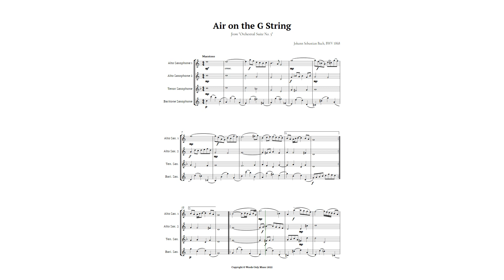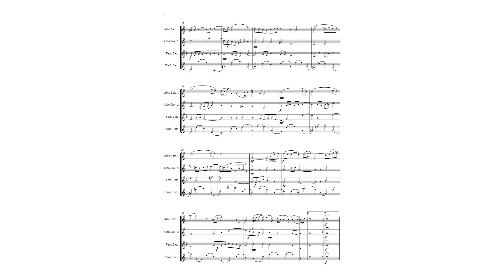Air on the G String by Bach for Easy Saxophone Quartet Sheet Music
This easy arrangement for saxophone quartet was written to be uncomplicated to perform and understand the structure of the piece. It can be freely played by beginning students, because of the ease imposed on the piece; however, this does not prevent it from being played by professionals and music teachers. It is also ideal for academic recitals, student method and ceremonies that are arranged in the same way as the piece contains.

The original piece is part of Johann Sebastian Bach's Suite No. 3 for orchestra, in D Major, BWV 1068, written for Prince Leopold of Anhalt. The so-called "Air on the G String" dates from one of these latter employments. In the service of the Prince of Cöthen, Bach composed not only the famous Brandenburg Concertos, but also several orchestral suites, from the third of which comes the "Air on the G String". This curious title derives from a later arrangement of this piece for violin solo, in which the melody is played entirely on the lower, higher string of the instrument.